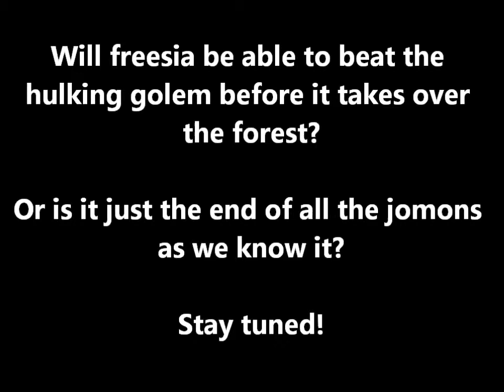Fairy Bloom Freesia Part 2 (Demo Version)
Something big is coming... And it wants the forest for itself! Good thing the worst hero in the world is going to save it! Me!!